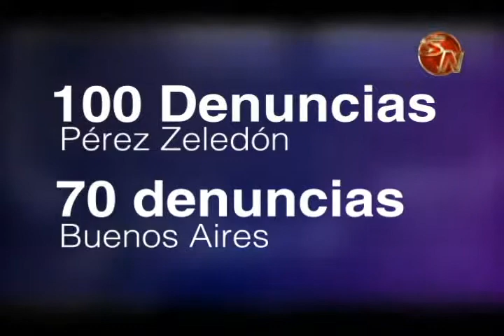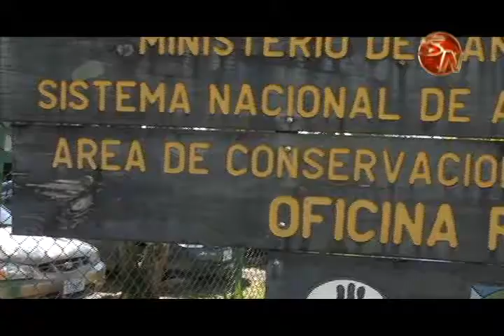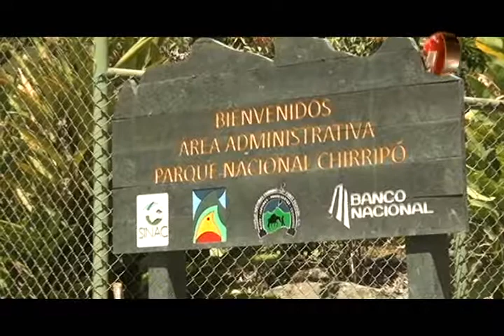ACLAP realiza barridas para atender denuncias ambientales